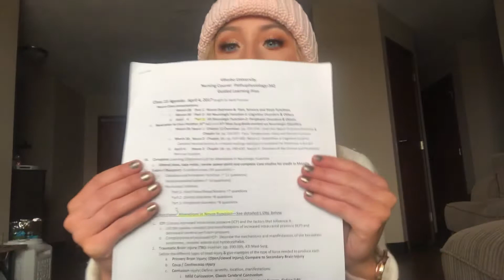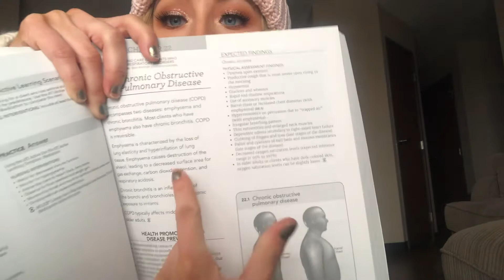PATHOPHYSIOLOGY IN NURSING SCHOOL | Tips and Advice from a Tutor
Pathophysiology is one of the first official nursing classes that students take. I wanted to share my tips from a student and a tutor's perspective. I enjoyed this class and wish you all luck with this class!